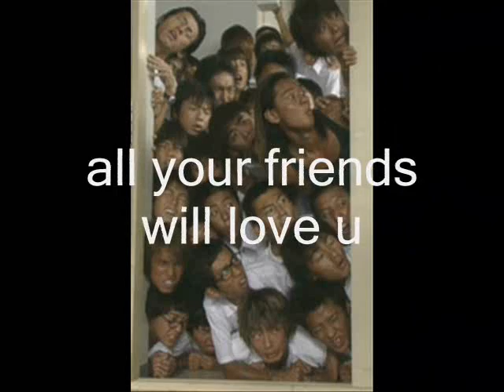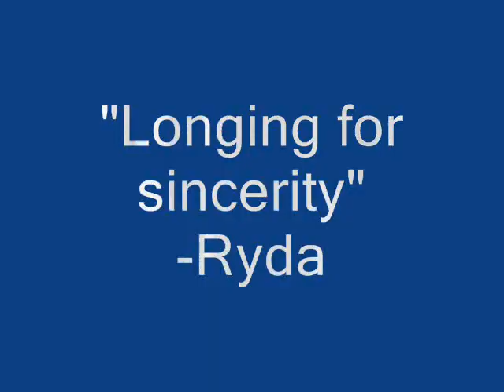longing for sincerity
theme song: midori no hibi ending theme song
Pictures: yamada takayuki
video theme: longing for sincerity
by: me, ryda XD